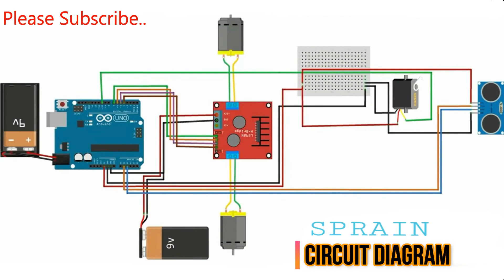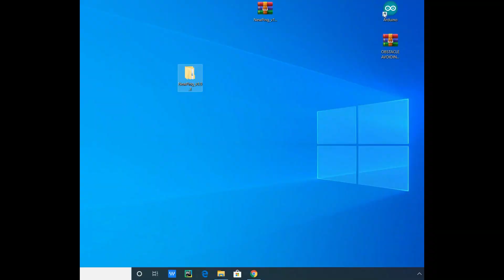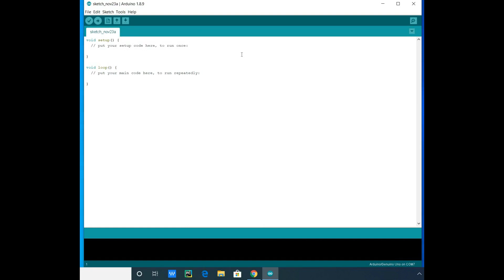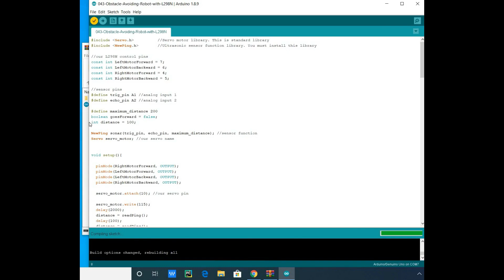How to make a obstacle avoiding robot and Car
Hello Friends, in this video I will share you how to make a obstacle avoiding robot/Car